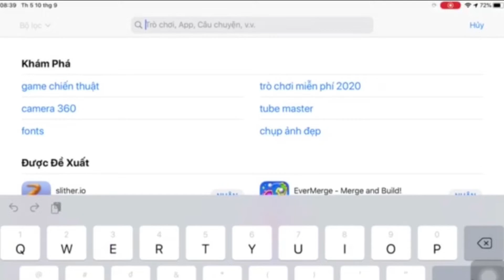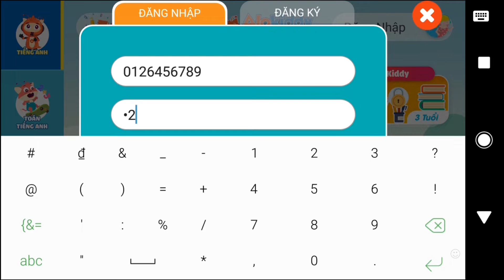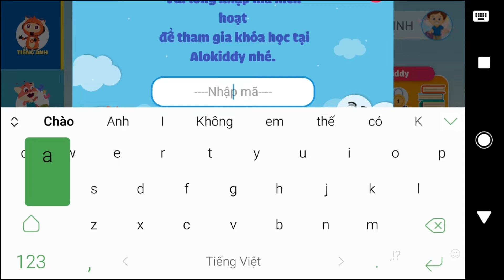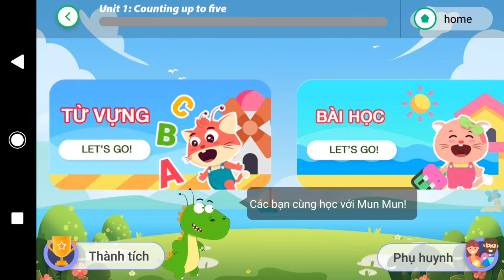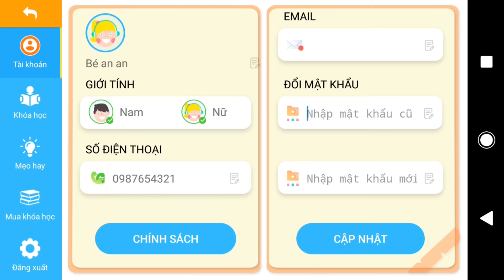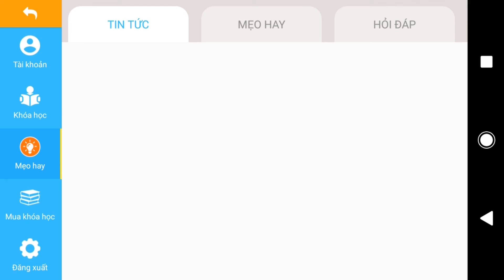[ALOKIDDY] | Hướng dẫn tải & học phần mềm AloKiddy trên Hệ điều hành Android và iOS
AloKiddy gửi phụ huynh và các bé xem hướng dẫn tải và học ứng dụng AloKiddy trên điện thoại, máy tính bảng sử dụng hệ điều hành Android và iOS
🎁 ĐẶC BIỆT: Alokiddy dành tặng bố mẹ ưu đãi